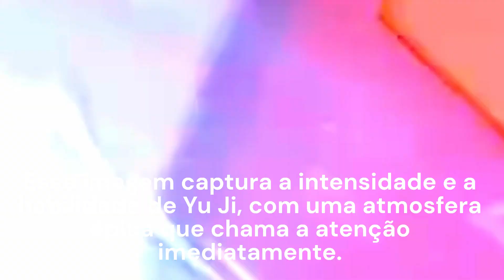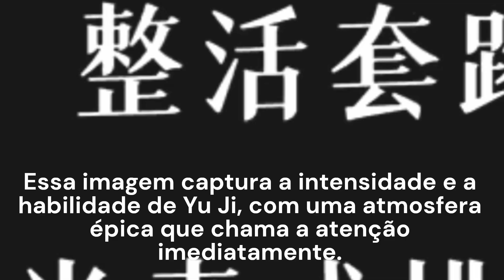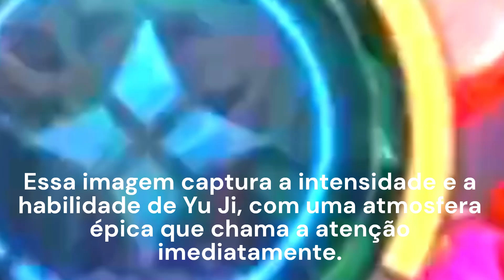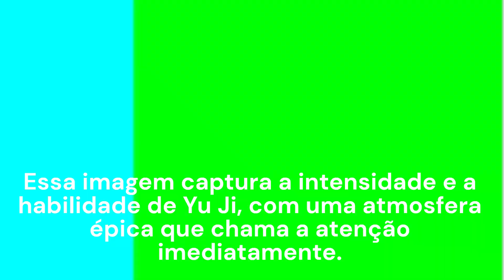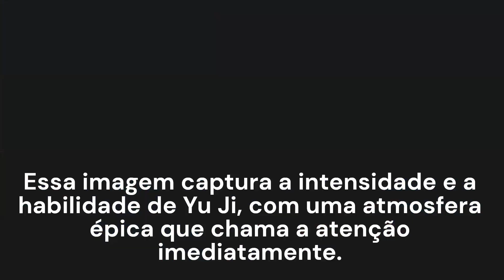A IMANGEM IMPACTANTE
Ultimas Noticias da seleção brasseleira
 escreva-se mais vídeos

crédito:
Vendas externas
Vendas net
Vendas online
Vídeos engraçados vendas online Vídeos engraçados
Vídeos engraçados de animais
Vídeos para Whatsapp Como vender na internet
Vendas internet dá dinheiro vendas na internet
Vídeos engraçados do tik tok
aviso
legal informaos a todos que os conteúdos
compartilhados aqui hoje são atuais e verídicos
nós fazemos uma pesquisa
aprofundada para evitar de compartilhar
fake News para qualquer sugestões e dúvidas
entre em contato  no e-mail abaixo
@espeditosoaresdesa5969?sub confirmation=1

escr

Vendas Vídeos Vídeos engraçados